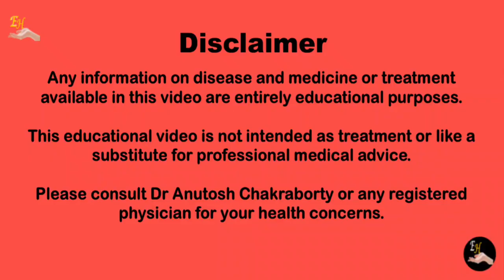অ্যাডিনো ভাইরাস কি মহামারী? আপনার শিশুকে কিভাবে রক্ষা করবেন?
অ্যাডিনো ভাইরাস বর্তমানে খুবই চিন্তার কারণ হয়ে দাঁড়িয়েছে শিশুর পিতা মাতা যেমন চিন্তিত চিকিৎসকগণ তেমনি চিন্তিত।  ভাইরাসের কোন ঔষধ নেই কিন্তু হোমিওপ্যাথি চিকিৎসা অতি সহজেই করে ফেলতে পারে এবং শিশুকে সুস্থ করে তোলে।  ভিডিওতে আমি এর বিভিন্ন উপসর্গ এবং ঔষধ সম্বন্ধে বলেছি, যেটা আপনাদের খুবই কাজে আসবে।  ভিডিওটি সম্পূর্ণ দেখুন প্রথম থেকে শেষ পর্যন্ত।  প্রতিটি কথাই যথেষ্ট গুরুত্বপূর্ণ।  পুরো ভিডিওতে এডিনো ভাইরাসের  সবকিছু বলা আছে।  শেষেও ম্যানেজমেন্ট সম্বন্ধে আমি বলেছি সুতরাং যখন এটা প্রতিটি শিশুকে আক্রমণ করছে, তখন এই ভিডিওটি দেখে সম্পূর্ণভাবে শিশুকে যত্ন নিন।

অথবা, আপনার বর্তমান রোগের জন্য 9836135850 নম্বরে WhatsApp করুন এবং ক্লিনিকে বা অনলাইনে চিকিৎসা নিন।

🙏 FOLLOW EXPERT HOMEOPATHY SOCIAL SITES

This channel is for 👇
Knowledge purpose
Medical education
Present medical situations
Homeopathy related topics
[NB:  It is not intended as treatment or substitute for professional medical advice]